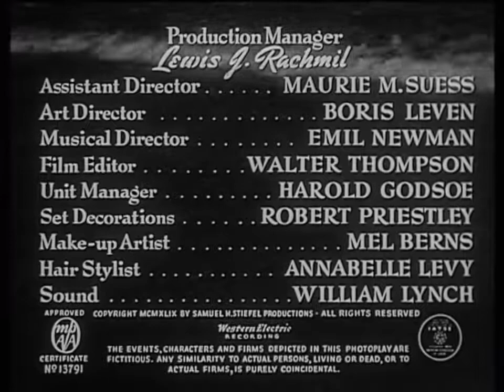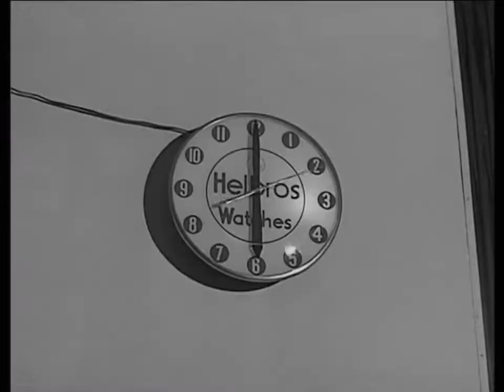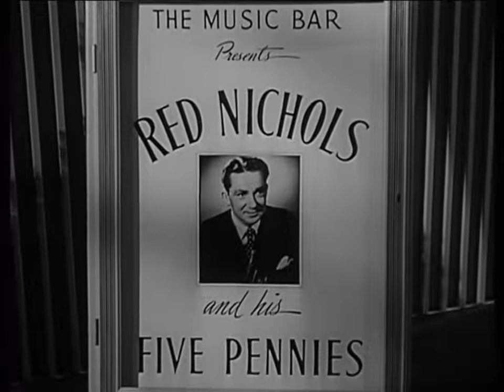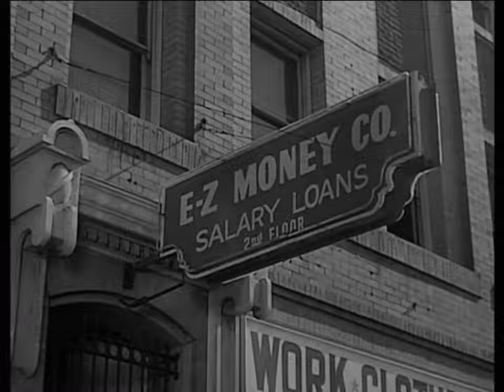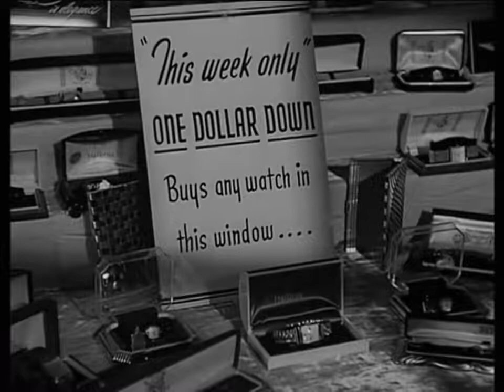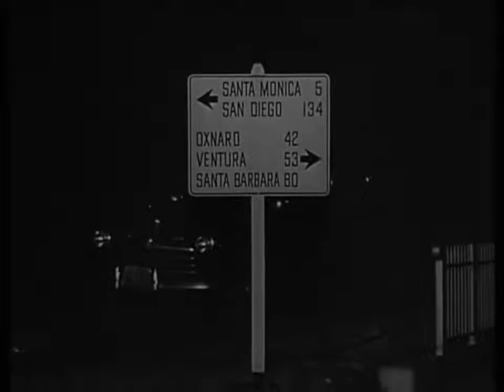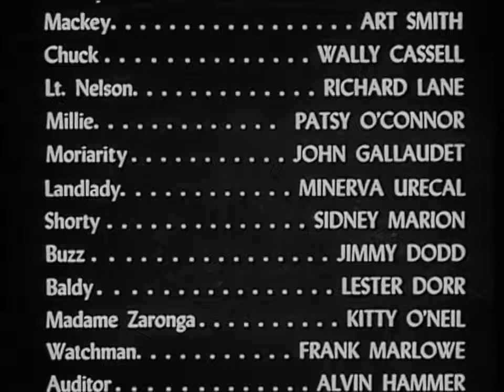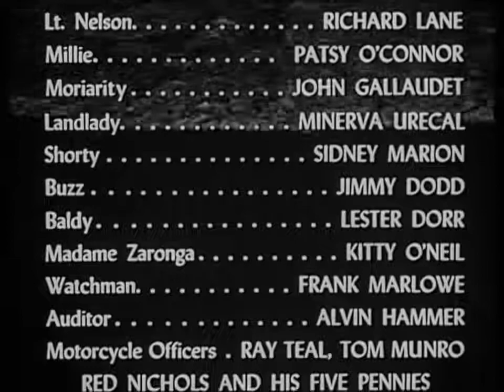Quicksand 1950 Mickey Rooney, Jeanne Cagney Crime, Drama, Film Noir Full Movie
Quicksand is a 1950 American film noir that stars Mickey Rooney and Peter Lorre and portrays a garage mechanic's descent into crime. It was directed by Irving Pichel shortly before he was included in the Hollywood blacklist (which was instituted by the House Un-American Activities Committee to block screenwriters with suspected Communist affiliation from obtaining employment). The film provided Rooney with an opportunity to play against type, performing in a role starkly different from his earlier role as the innocent "nice guy" in MGM's popular Andy Hardy film series